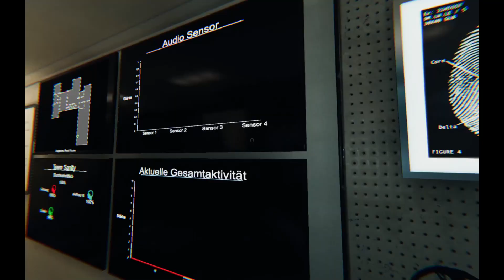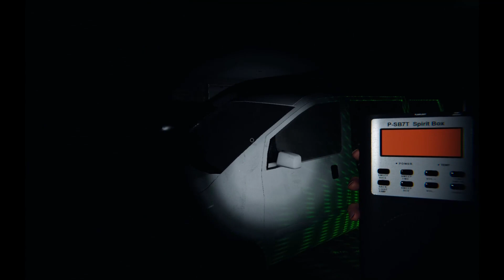Phasmophobia - Die Chaostruppe #8